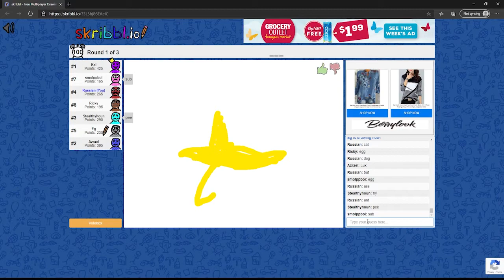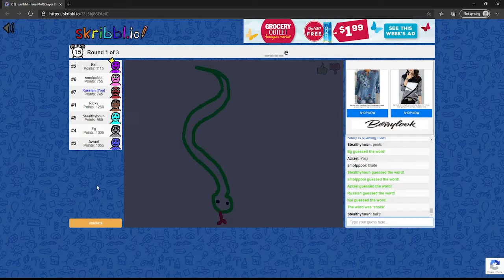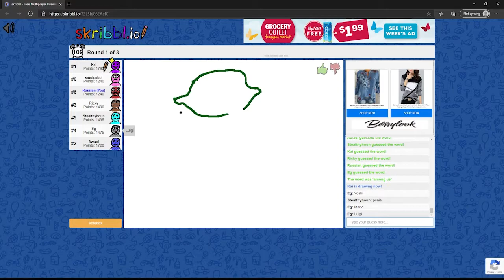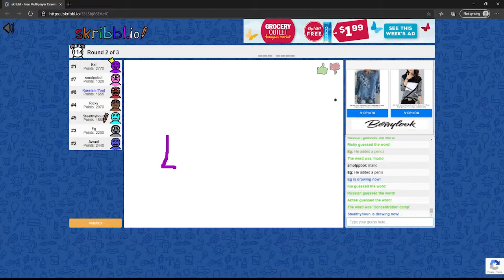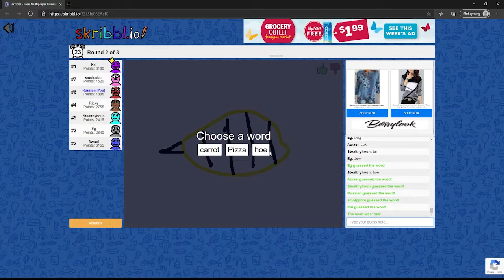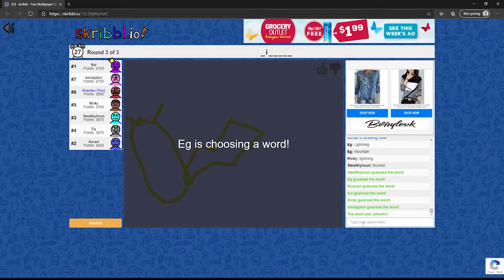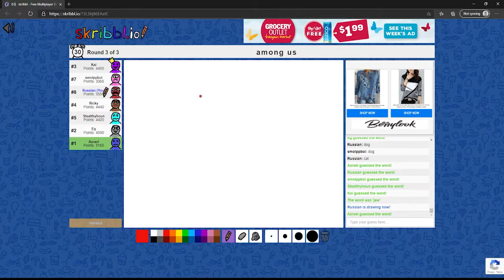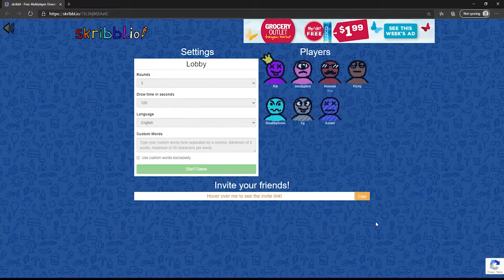skribbl but im going to get cancelled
twitter is going to have a field day in 2-5 years